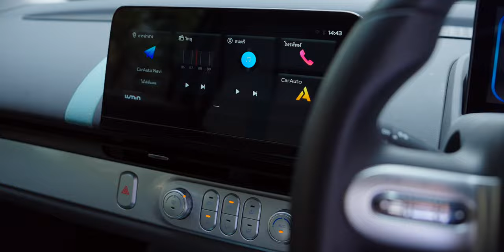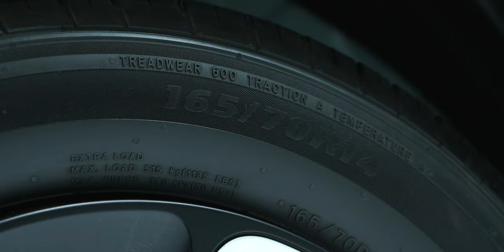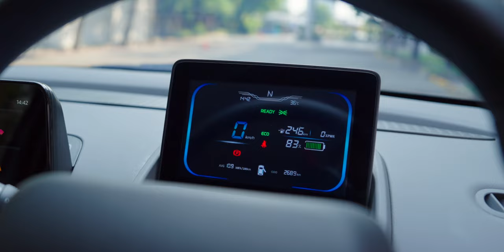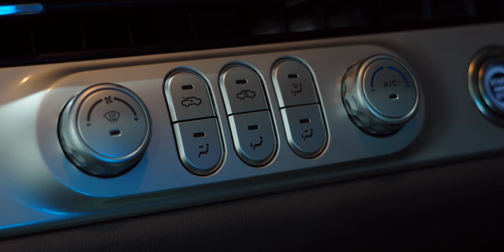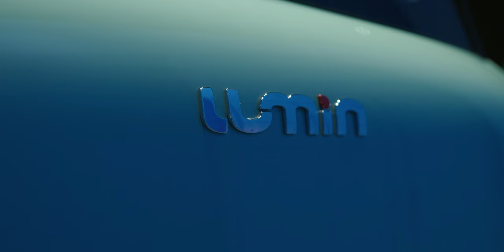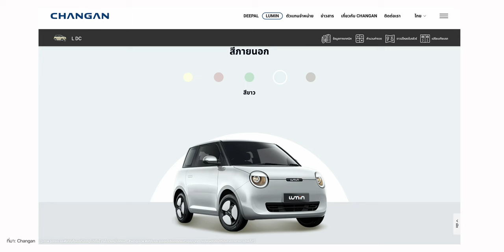LUMIN มินิ EV น่ารัก ค่าตัวเริ่ม 4.7 แสน ส่วน Deepal มี 2 รุ่นย่อยใหม่ AVATR 11 พวงมาลัยขวาก็มา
พาชมบูธของ Changan ที่งาน Motor Show 2024 นี้ นำทีมโดย LUMIN มินิ EV น่ารักค่ามาแล้วเริ่ม 4.7 แสน ส่วน Deepal มี 2 รุ่นย่อยใหม่ AVATR 11 พวงมาลัยขวาก็มาแถมมี NEVO CD701 รถ SUV กึ่งกระบะมาแสดงด้วย

00:00 - พาชมบูธ Changan
00:24 - Avatr 11
02:15 - Changan Deepal S07 L
03:26 - Changan Deep L07 S
04:51 - Changan Lumin
14:25 - Changan CD701
18:19 - สรุปส่งท้าย